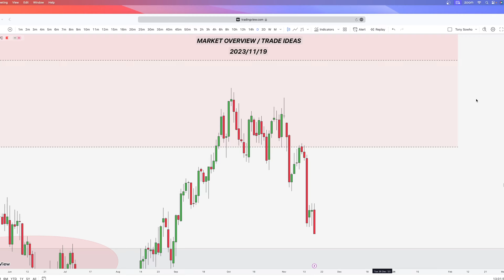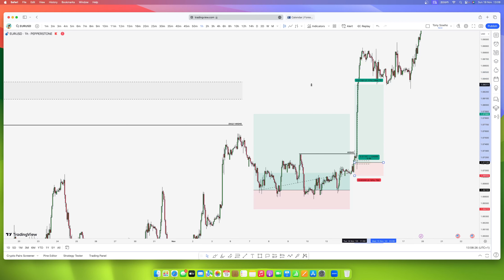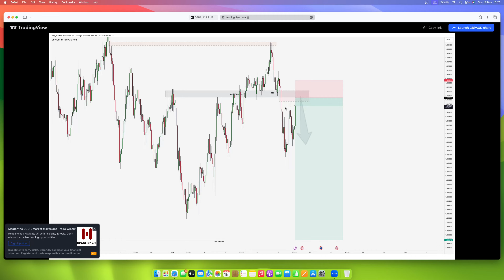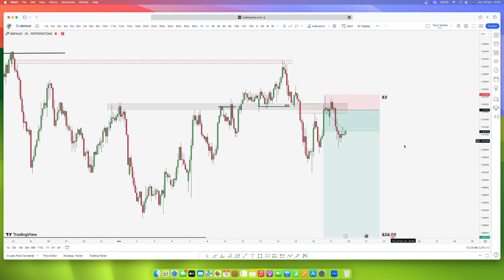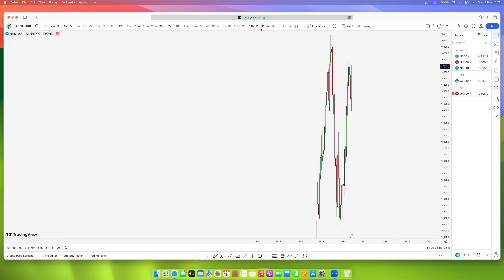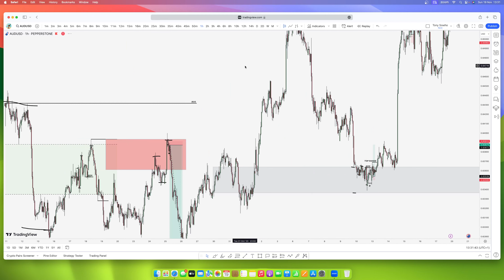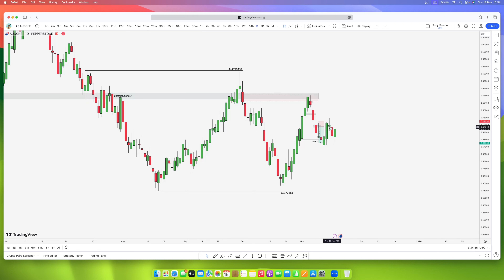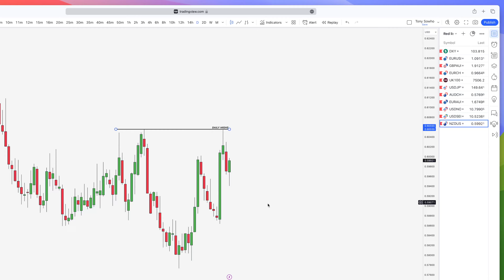MARKET OVERVIEW/TRADE IDEAS (2023/11/19)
Hello Traders, In this video I discussed potential market directions for the week ranging from Dollar Index to a couple of other pairs, every asset discussed in this video are majorly for educational purposes only.

00:00 (INTRO)  & DXY REVIEW

01:31 FOREX FACTORY

03:15 DXY & EUR USD

11:41 GBP AUD

24:36 EUR CHF

26:31 UK 100

30:21 AUD USD

32:34 USD JPY

33:33 AUD CHF

34:28 EUR AUD

35:04 USD NOK & USD SEK

35:31 NZD USD (OUTRO)